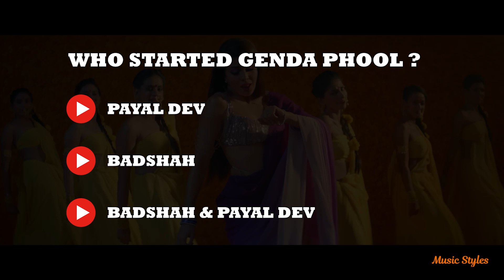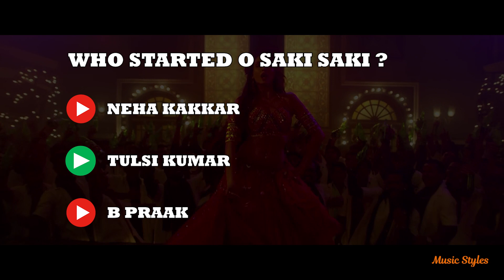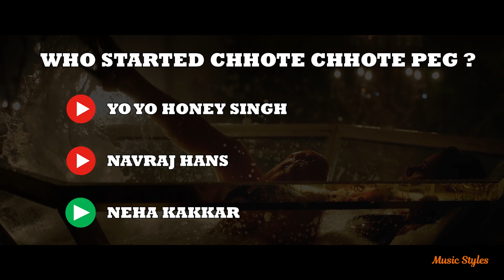Who Sings First? | Bollywood Songs Challenge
Who Sings First Bollywood Songs
Who Started Singing ? - Bollywood Songs
Popular Bollywood Songs

🎶Music Styles🎶